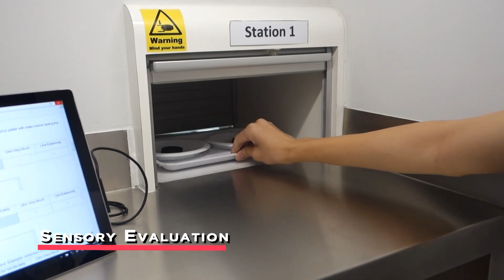SAS - Diploma in Biotechnology (DBIO)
As technology advances, there are always new breakthroughs in science. With the Diploma in Biotechnology (DBIO) in Republic Polytechnic, you will be leading the way to tackle ongoing global challenges in food, health and genetic engineering.